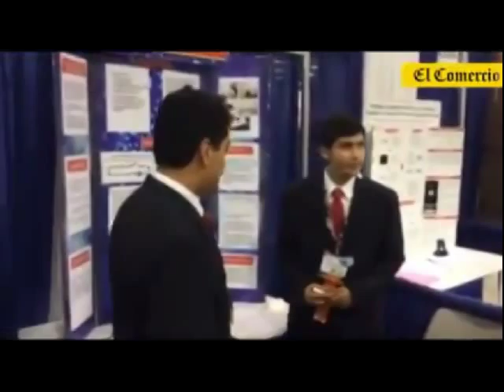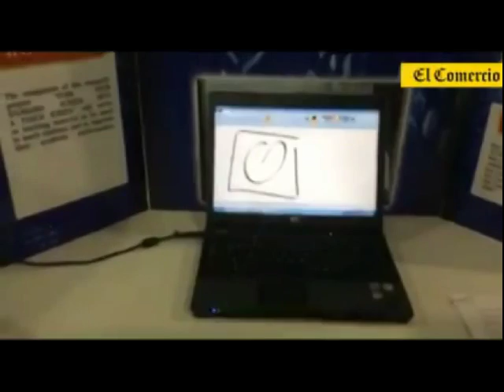Ganadores de Eureka exponen en Feria Intel Isef 2014